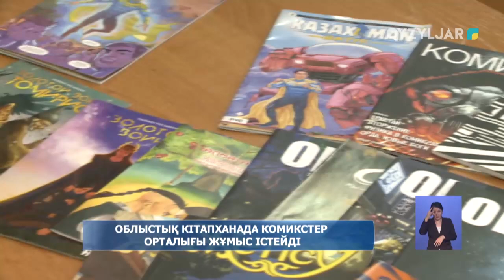Облыстық кітапханада комикстер орталығы жұмыс істейді